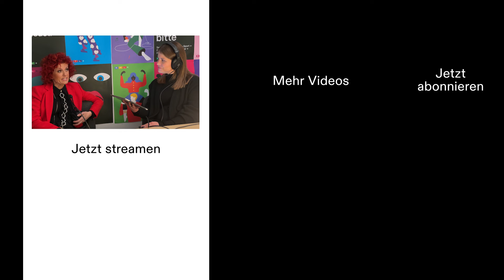Lucy Diakovska: Ist ihre Mutter der Grund fürs Dschungelcamp? | IBES Podcast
Die ganze Folge des "Ich bin ein Star - Holt mich hier raus!" Podcast mit Lucy in voller Länge

Zur Einstimmung die alten Staffeln schauen? Ich bin ein Star - Holt mich hier raus! hier streamen